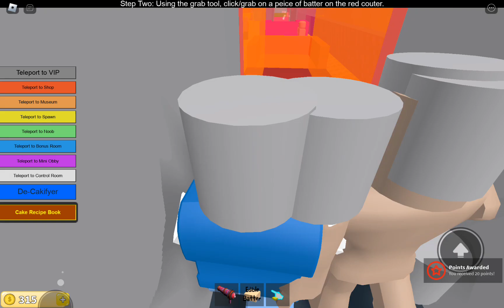Cake Simulator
we TURNED ourselves into a CAKE and FED the GIANT Noob